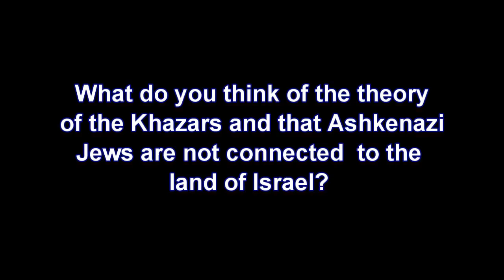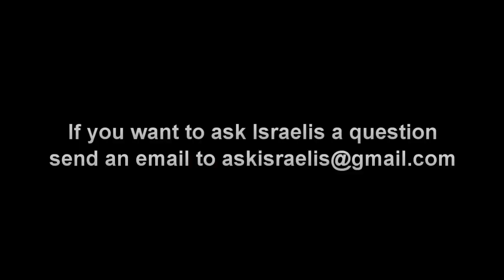What do you think of the theory of the Khazars?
People ask Israeli Jews questions. I go out and ask random people to answer. Ezzedeen al-Masaq from Malaysia asks "What do Israelis think of the theory that Jews are Khazar people and have no relation at all with the Biblical Israelites? And thus have no right to the Land?"